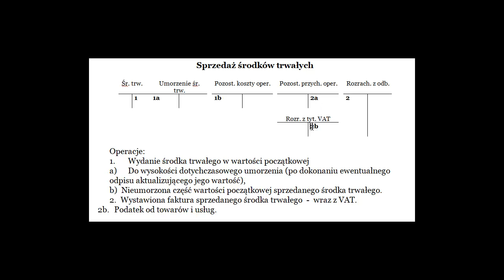Schemat księgowania - Sprzedaż środków trwałych - konta teowe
W filmie omawiam schemat księgowania związany z sprzedażą środków trwałych i kontami teoretycznymi. Przedstawiam dokładnie krok po kroku, jak należy wprowadzić transakcję do księgi i jakie konta należy wykorzystać. Wszystko jest przedstawione w prosty i zrozumiały sposób, aby pomóc w nauce studentom ekonomii. Zachęcam do udostępniania linku do tego filmu znajomym i umieszczania go na forach internetowych, gdzie studenci ekonomii mogą znaleźć informacje, których szukają.